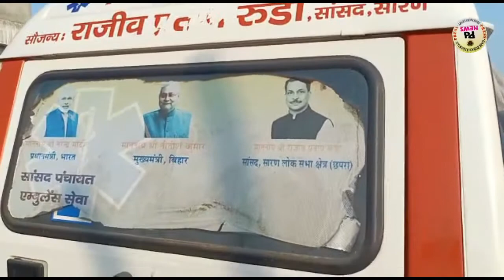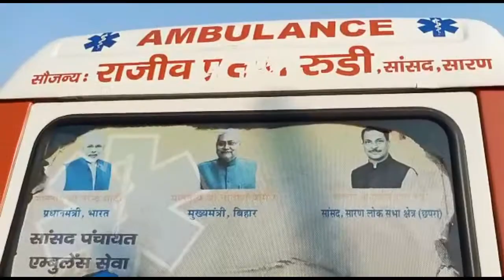बिहार में कोरोना संक्रमण के बीच एम्बुलेंस कन्ट्रोवर्सी में नया मोड़ आया !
Ambulance control has a new twist amid Corona infection in Bihar!